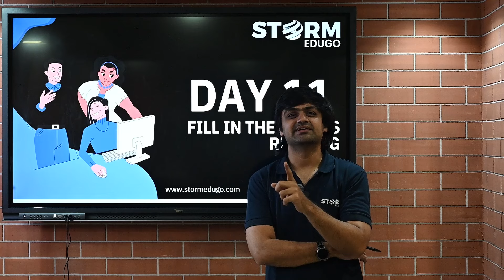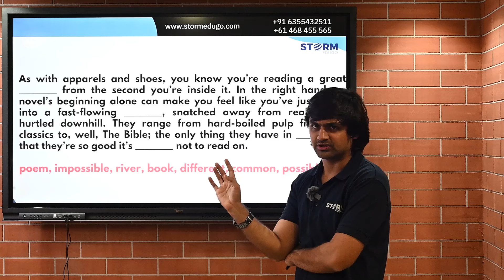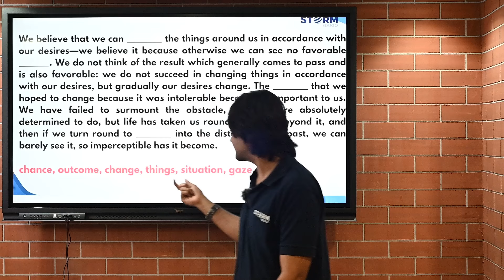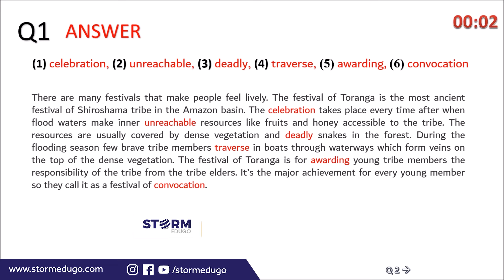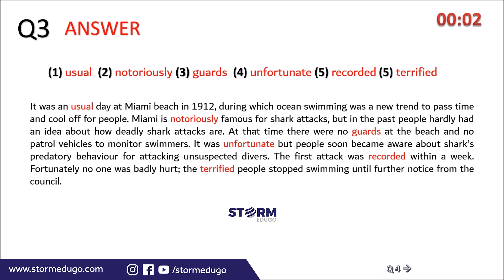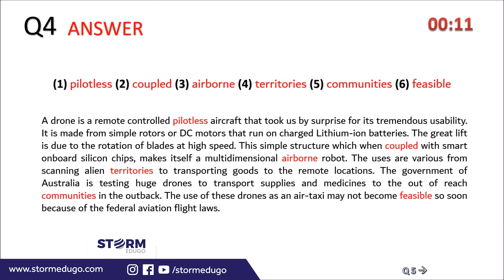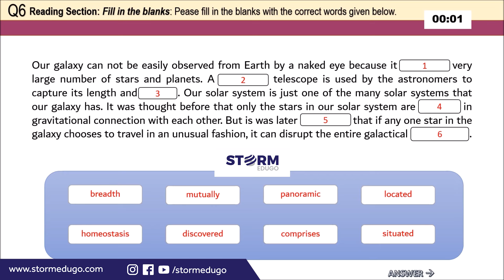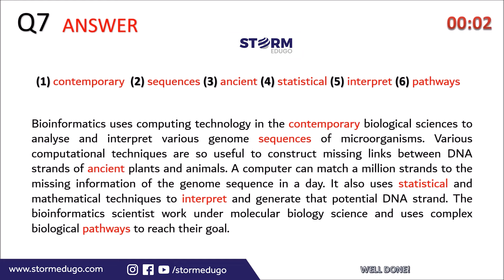Day 11 | Fill in the Blanks Reading | 20 Days 20 Topics | PTE Academic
20 Days 20 Topics with Mr. Vinay Jaisinghani (PTE Certified Trainer)

Day 8 : Fill in the Blanks Reading & Writing (Reading Module)
Day 9 : Multiple Choice Question Multiple Answers (Reading Module)
Day 10 : Re-Order Paragraph (Reading Module)
Day 11 : Fill in the Blanks Reading (Reading Module)
Day 12 : Multiple Choice Questions Single Answer (Reading Module)
Day 13 : Summarize Spoken Text with Template (Listening Module)
Day 14 : Multiple Choice Questions Multiple Answers (Listening Module)
Day 15 : Fill in the Blanks Listening (Listening Module)
Day 16 : Highlight Correct Summary (Listening Module)
Day 17 : Multiple Choice Questions Single Answer (Listening Module)
Day 18 : Select Missing Words (Listening Module)
Day 19 : Highlight Incorrect words (Listening Module)
Day 20 : Write from Dictation (Listening Module)

Adelaide: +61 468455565 | 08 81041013

👥 Engage with our expert consultants for tailored guidance!
📍 30 Currie street, Suite 4.03, Adelaide, SA 5000